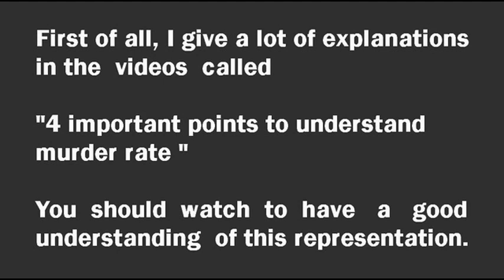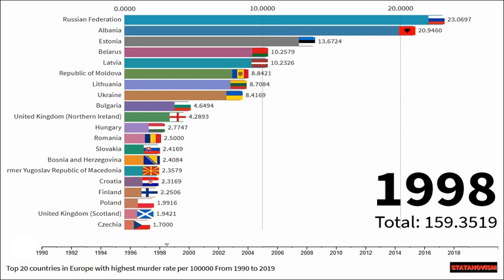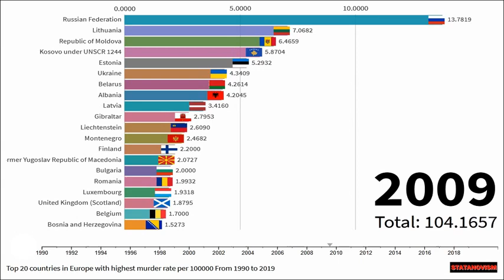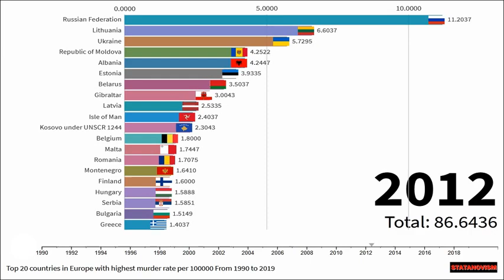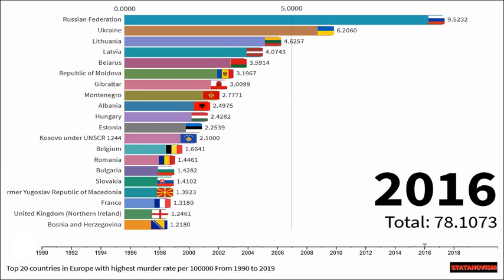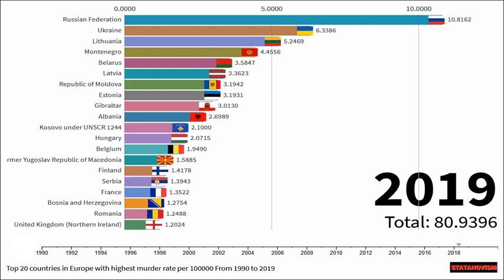Top 20 countries in Europe with highest murder rate per 100000 From 1990 to 2019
Europe :

Albania
Andorra
Austria
Belarus
Belgium
Bosnia and Herzegovina
Bulgaria
Channel Islands
Croatia
Czechia
Denmark
Estonia
Faroe Islands
Finland
France
Germany
Gibraltar
Greece
Holy See
Hungary
Iceland
Ireland
Isle of Man
Italy
Kosovo under UNSCR 1244
Latvia
Liechtenstein
Lithuania
Luxembourg
Malta
Monaco
Montenegro
Netherlands
Norway
Poland
Portugal
Republic of Moldova
Romania
Russian Federation
San Marino
Serbia
Slovakia
Slovenia
Spain
Sweden
Switzerland
The former Yugoslav Republic of Macedonia

data come from

You should see this video to have a better understanding of this representation: